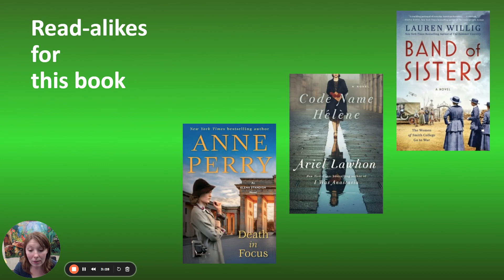The Rose Code by Kate Quinn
Krystal reads from the beginning of Kate Quinn's The Rose Code...available to read on the Libby app!